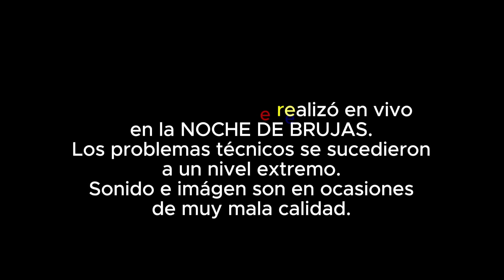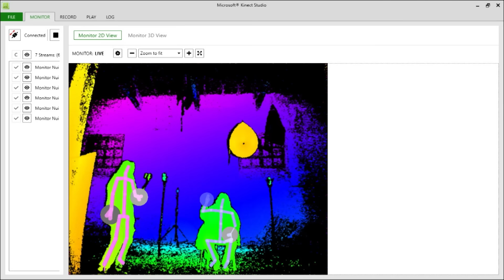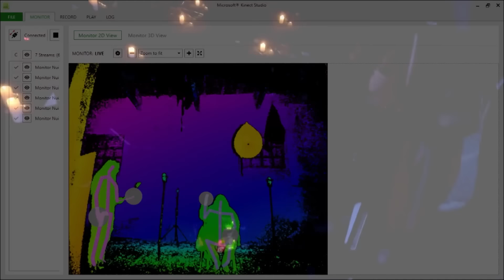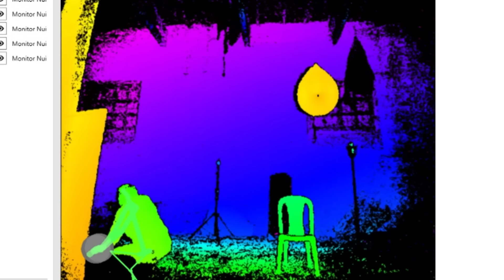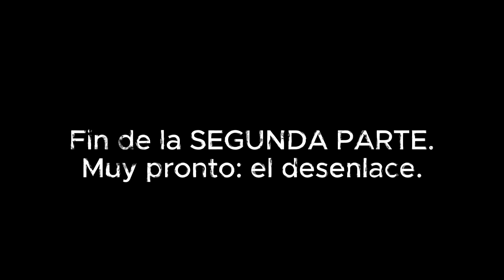LA NOCHE DE LOS DEMONIOS PARTE ". Estación de La Sabana. Bogotá.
LA noche avanza y los fenómenos se desatan en esta SEGUNDA PARTE.
Aquella NOCHE DE BRUJAS coincidía además con un extraño fenómeno: LA LUNA AZUL o LUNA DEL CAZADOR.
Dos misteriosos acontecimientos que rara vez suceden al tiempo.
La vieja estación de LA SABANA en Bogotá, es apenas una sombra de lo que algún día fue.
Herrumbrosos vagones y máquinas centenarias duermen en las vías muertas, soñando quizás con sus tiempos de gloria...
Muchos son los mitos y leyendas que rodean este inmenso lugar, por eso, decidimos hacer una transmisión EN VIVO a la que invitamos a un psiquiatra (si: a un psiquiatra), a una abuelo MUISCA, a una pareja de adoradores de lo oscuro, al insigne parapsicólogo  @EduardoEscotoTestigoParanormal  , a un cura católico, a una canalizadora y psicóloga, a cuatro seguidores, a una brujita sanadora,  @diditaibo y, por supuesto, caminé al lado de mi querida y respetada  @AydaValencia
Lo que sucedió esa noche rompió los límites de la razón y resultó, sinceramente, ATERRADOR.
En esta SEGUNDA parte, todo detona.
La calidad del sonido es deplorable (aviso), los problemas técnicos nos sobrepasaron, pero creo que resulta interesante que veas una selección de los momentos clave, si comentarios, sin análisis, tal cual pasó EN VIVO...
Bienvenid@ a LA NOCHE DE LOS DEMONIOS en LA VIEJA ESTACIÓN, SEGUNDA PARTE.
No te pierdas EL DESENLACE, próximamente.
Agradezco tus comentarios.

BENEFICIOS DE CONVERTIRTE en MIEMBRO LEGIONARIO de este Canal.¿Por qué hacerme MIEMBRO?
Al inscribirte como MIEMBRO de este Canal, accedes directamente a una serie de beneficios e ingresas al multiverso de LO INEXPLICABLE.
Automáticamente te conviertes en LEGIONARIO y quedas incluido en un grupo de WHATSAPP exclusivo SomosLegión , en el que compartirás cada día ideas, debates, contenido... con expertos y LEGIONARIOS.
Además, tendrás acceso a CONTENIDO EXCLUSIVO PARA MIEMBROS de este Canal.
Según tu nivel de membresía, tendrás la posibilidad de participar en INVESTIGACIONES PARANORMALES junto a Rafa Taibo y otros expertos.
Podrás disfrutar de ENCUENTROS PRESENCIALES con Rafa Taibo y otros expertos.
Podrás recibir invitaciones a PREMIERES de películas relacionadas con el terror y el misterio.
Participarás en sorteos de regalos.
Tendrás descuentos en la adquisición de libros, amuletos, dispositivos de investigación paranormal.
Y estarás constantemente informado de las novedades y actividades que desarrollamos.
Únete YA a este Canal para acceder a sus beneficios. Sigue las instrucciones en este enlace: